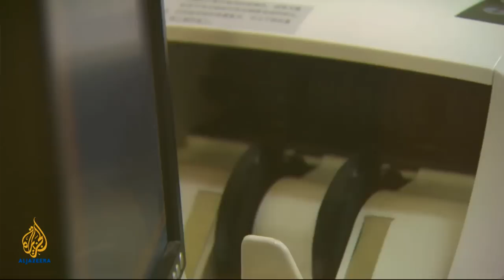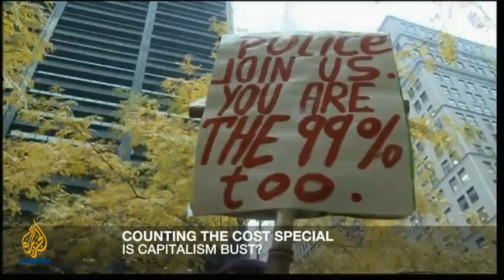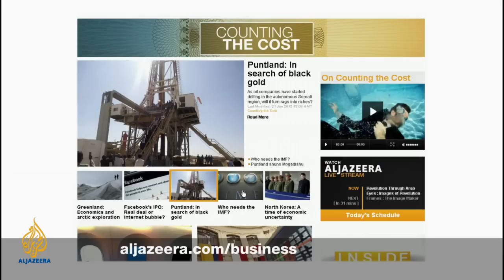Is Capitalism bankrupt? - Counting the Cost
With a world-wide financial crisis, towering government debt and the public outrage of the 99 per cent it is suggested that the free market is not free enough. . Is capitalism in fact bankrupt?

Guests:  Mark Weisbrot, Bryan Caplan, Loretta Napoleoni